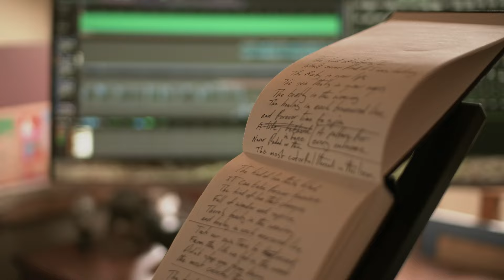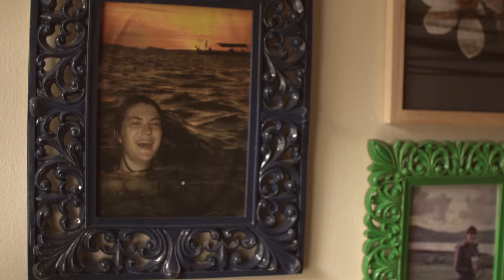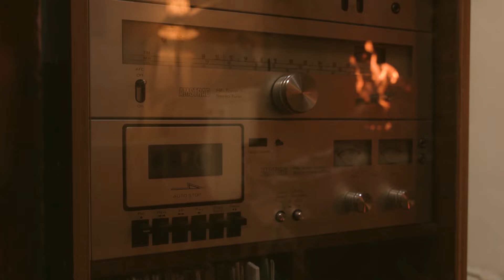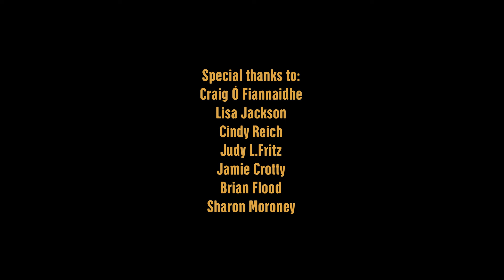Myles O'Reilly :: The Most Colourful Thread In The Loom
Taken from the forthcoming album 'Cocooning Heart' by Myles O'Reilly to be released June 30th.

This video, the song and forthcoming album was funded by Patorns

This is the first song in an album I have created, inspired by and dedicated to my beautiful wife Aideen. The Most Colourful Thread In The Loom, is an ode to the life we have woven together, and are yet to weave. The unpredictable nature of love and commitment, as an ever changing and evolving pattern. 17 years together, we've experienced extreme highs and our share of lows but throughout it all, the fabric of the world we keep around us; our family, friends, neighbors, our house, our two adorable cats, the routines we keep, the hobbies we chose... have kept us close, warm and safe. Above all, our ability to make each other laugh, has never waivered. In this video, I think I've squeezed it all in there. The most personal and exposing video I'll ever create but an important starting point. The womb, the hearth, the crib where this need to sing enterred the world.

Engineered and mixed by Myles O’Reilly
All instruments played by Myles O’Reilly
Additional Drums Mark Fletcher
Mixing advice from Sean Mac Erlaine
Mastered by Sean Mac Erlaine
Label @doolin_arts